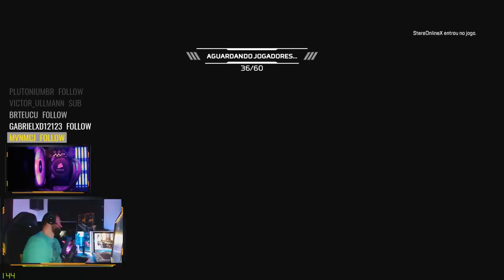O PIOR MELHOR SQUAD DE APEX DO MUNDO